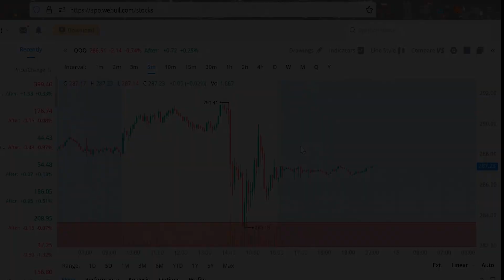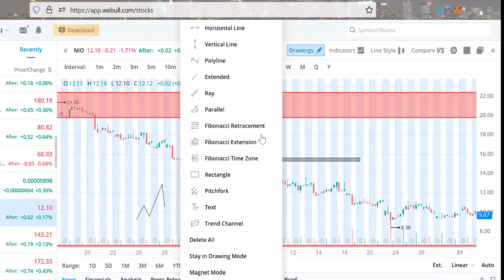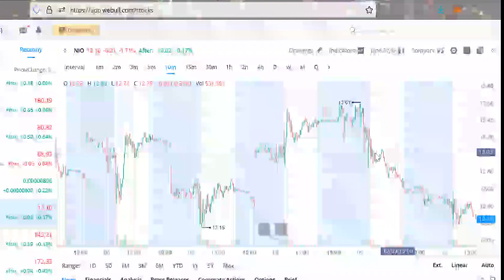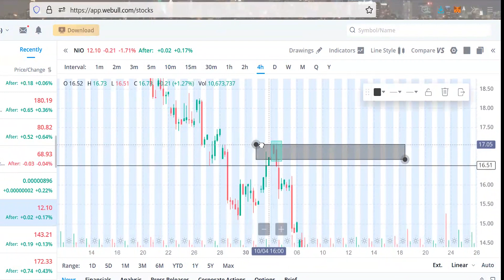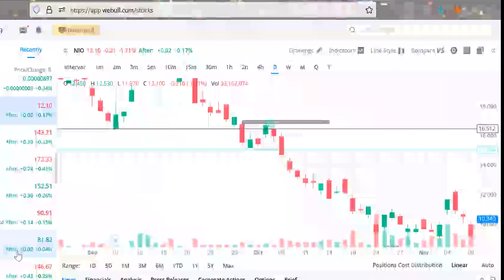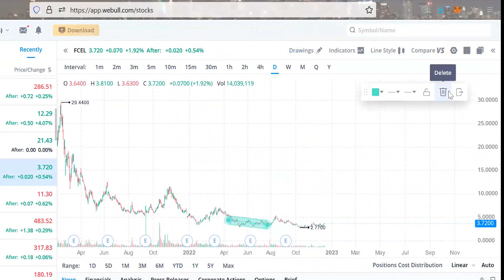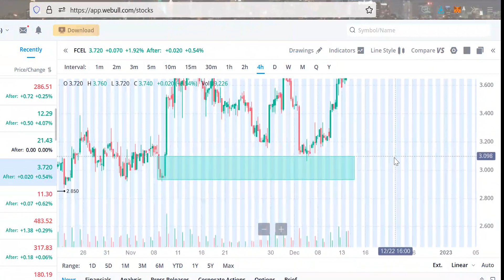SMART MONEY CONCEPT | Order Blocks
This video is a review of Order Blocks.  Order blocks works with any time frame and it's an easy way to visualize liquidity zones, as well and supply and demand zones.   Order blocks can be used on any time frame.  Using different strategies to find entries and exits is important.  Order blocks is a cheat code for snipers.

Watch the video to advance your trading skills and learn a more advanced way to use order blocks to make profits.

CHECK OUR PRODUCTS

✅Office Trading Chair

✅Portable Multi Screen Laptop